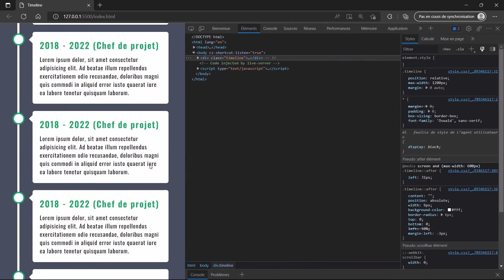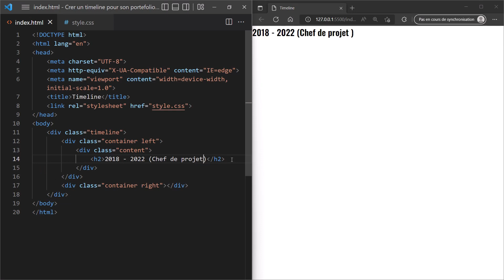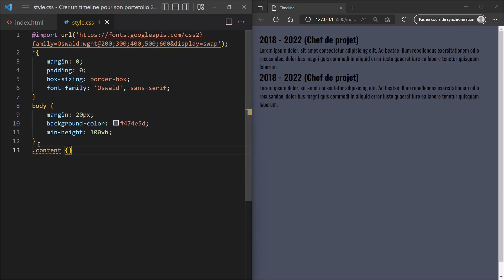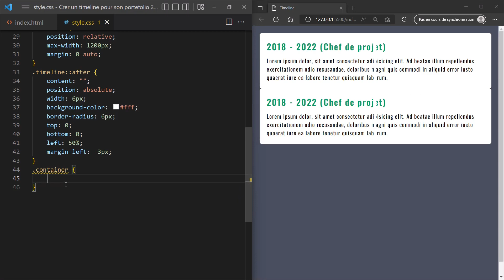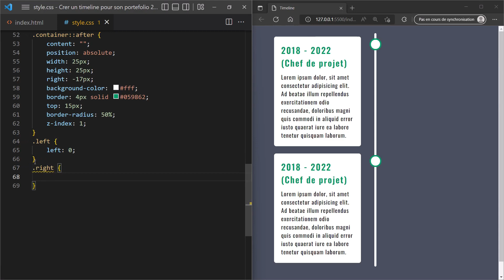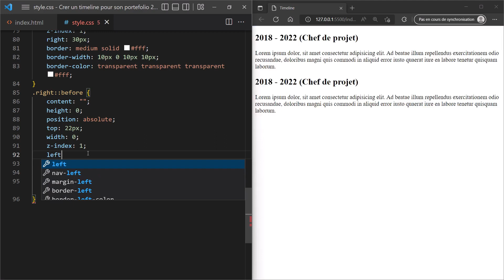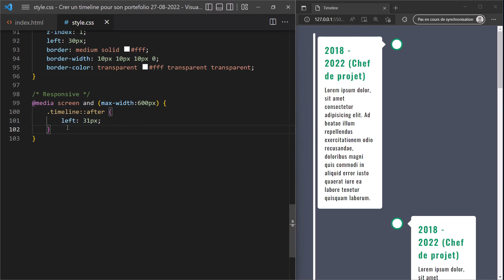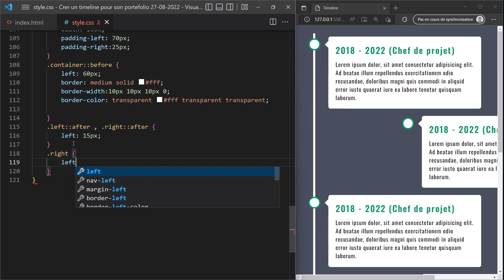Une timeline Responsive pour vos portfolio en HTML & CSS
Procurez-vous des vêtements de haute qualité de la marque @faizdev Tutoriel : Une timeline Responsive pour vos portfolio en HTML & CSS